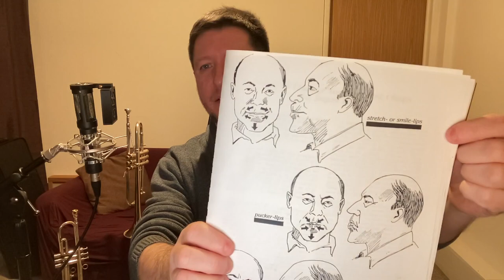Explaining Superchops Series E02 - The Three Faces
In part two of this mini series I begin by explaining the three faces that depict movement of facial muscles from page 5 of the Superchops book.

Episode 3 will be published next Monday at 6pm GMT.